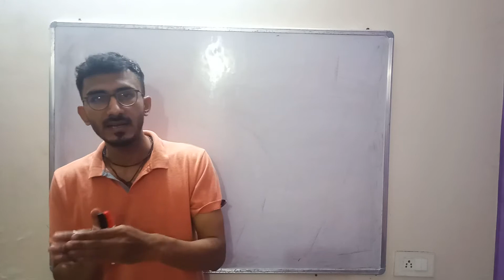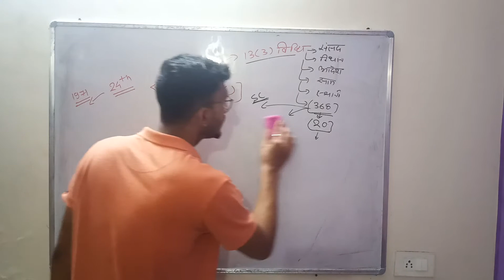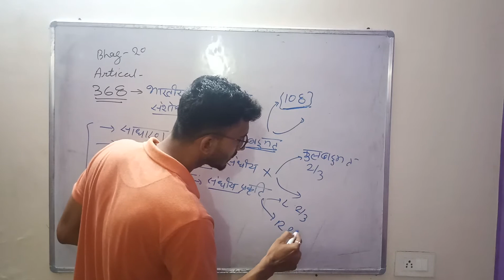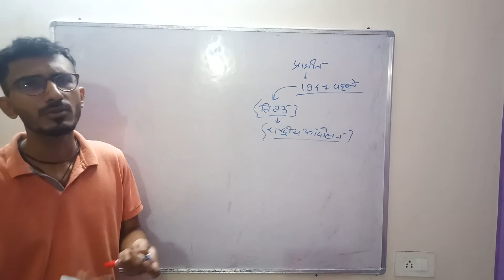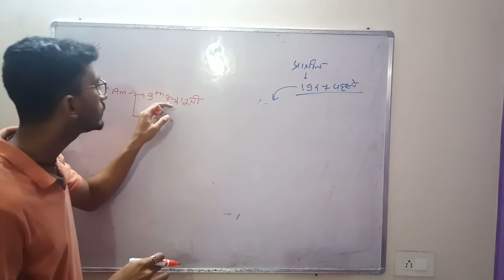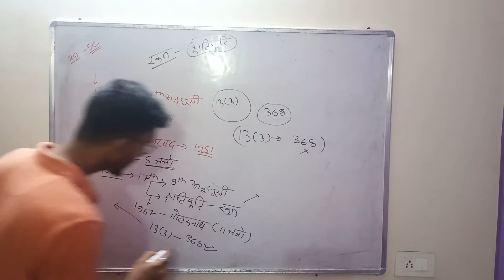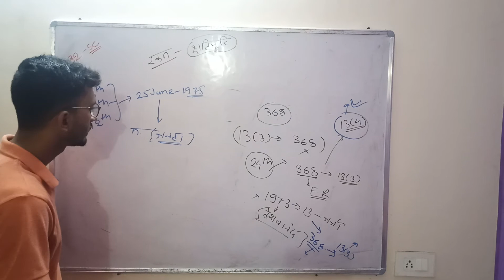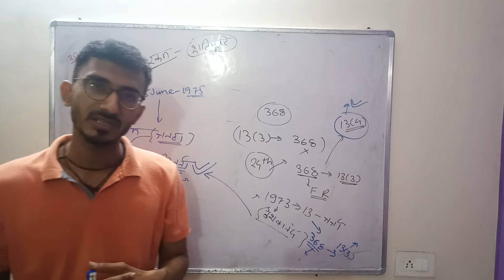Relationship between artical (13 and 368) lecture by shubhanker pande